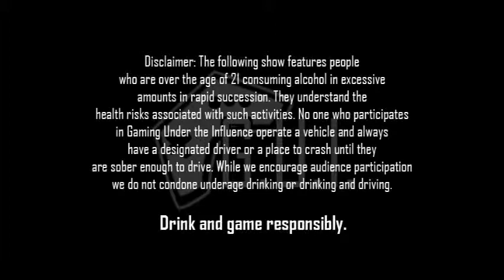Naruto Shippuden: Ultimate Ninja Storm 3: Full Burst part 7/8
The last tournament! This ones for all the beans, I mean beer.

Game: Naruto Shippuden: Ultimate Ninja Storm 3: Full Burs (PS3)
Developers: Namco Bandai Games